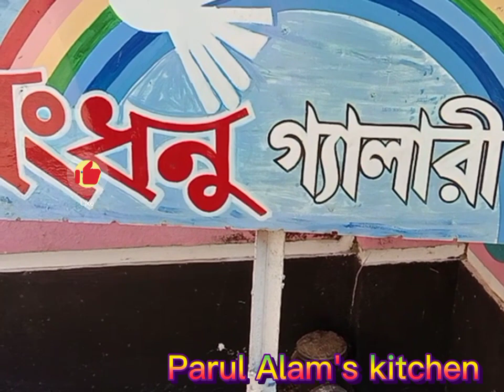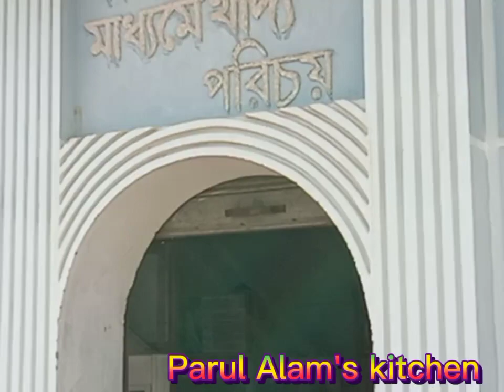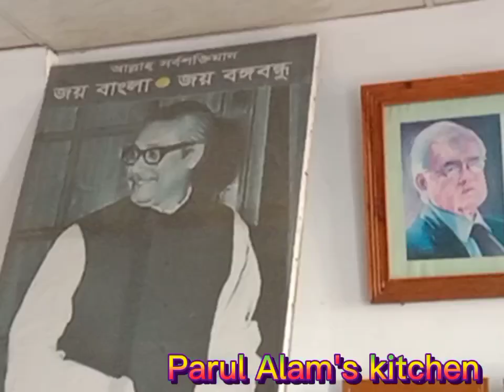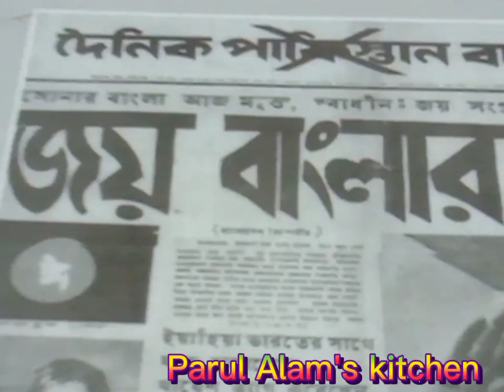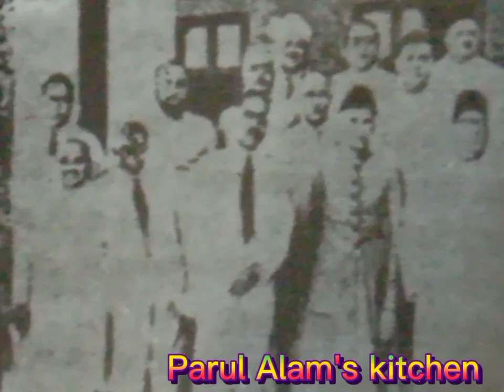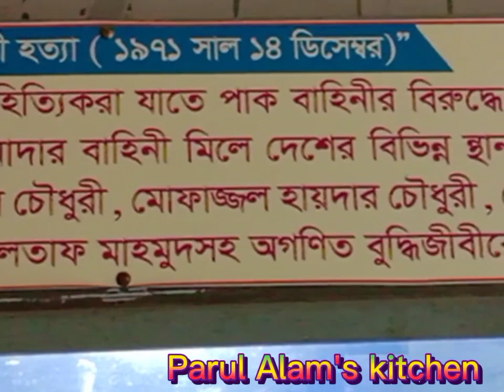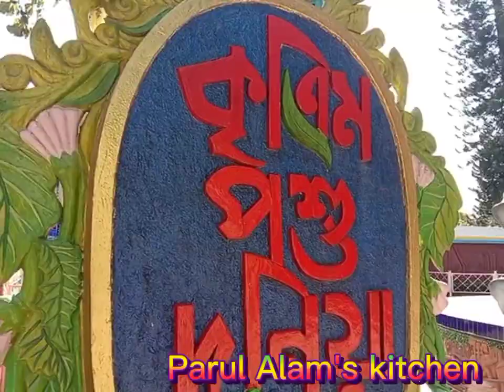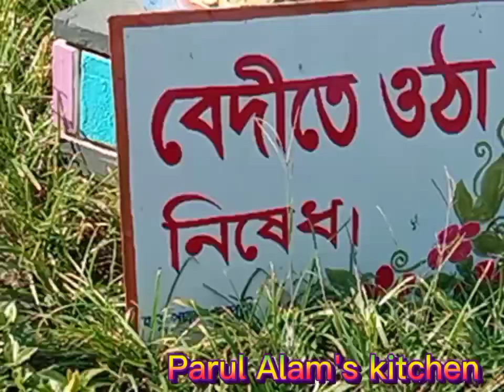স্বপ্নপুরী ভ্রমন (shopnopuri tour Dinajpur) দিনাজপুর ll ভিডিওটা অবশ্যই দেখবেন পারুল আলোমের কিচেন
স্বপ্নপুরী ভ্রমণ (shopnopuri tour dinajpur) দিনাজপুর অবস্থিত এ স্বপ্নপরী পারুল আলমের কিচেনে অবশ্যই দেখতে পাবেন ভিডিওটা যদি আপনাদের একটুও ভালো লেগে থাকে অবশ্যই একটা লাইক করতে ভুলবেন না আরো ভালো ভালো ভিডিও ভবিষ্যতে আপনারা দেখতে পাবেন ব্লক ভিডিও রান্নার পাশাপাশি ভালো জায়গা আপনাদেরকে উপহার দেবো দেখার জন্য আমার ছোট চ্যানেলটাকে অবশ্যই সাবস্ক্রাইবার করে আমার পাশেই থাকবেন ফেসবুক পেইজটা ফলো করতে ভুলবেন না ।ফুল ভিডিওটা দেখার জন্য অসংখ্য ধন্যবাদ